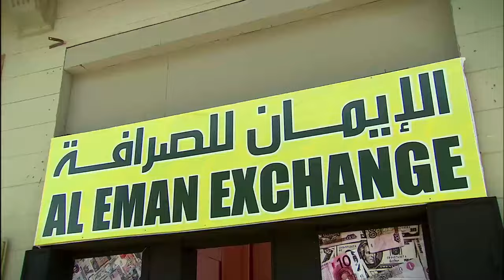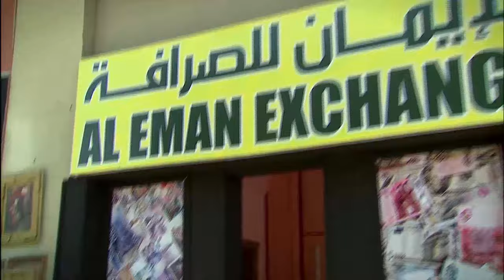مسلسل الاكشن والدراما | الحلقة الثامنة| بطولة مصطفى شعبان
الذي بدأ مع أبيه في مصنع صغير للأزياء بحي شعبي إلي أن وصل به إلي عدة مصانع لأشهر مصمم أزياء عربية، ولكن تظل آفته الكبري حبه الزائد للنساء ليدخل في علاقات عديدة تنتهي كلها بالزواج من أول لحظة، فهو يعشق النساء ويرفض الحرام ليتزوج، متعللًا بفكرة تحليل الشرع.